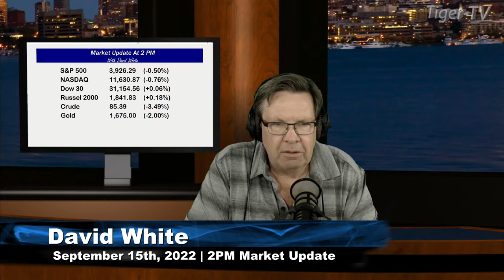September 15th, 2PM ET Market Update on TFNN - 2022